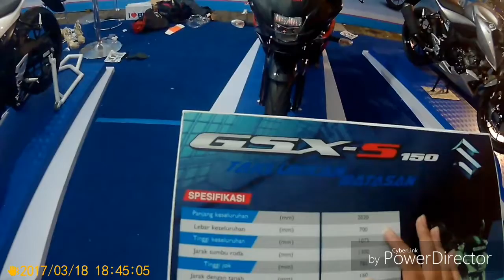Quick review GSX R150..Bohay juga ini motor...gsx lounching semarang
Persepsi pertama gue ketika cuma lihat foto..
(Ah..Kampret...Suzuki bikin motor abal2 lg)

Nah...Setelah gua lihat aslinya. Widihhh. Langsung bertolak belakang dengan persepsi pertama gue bro. Motor ini cakep bener. Suzuki mantap...
Kalo mau komentar...Gulir aja kebawah...Langsung tulis disitu...